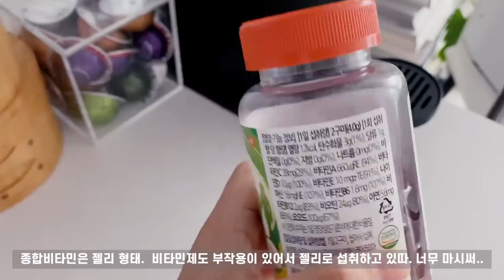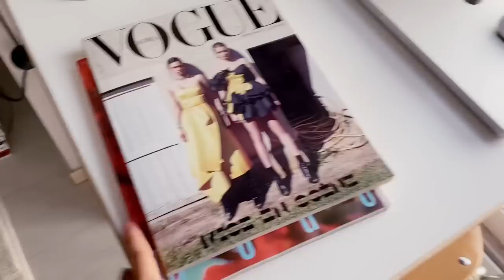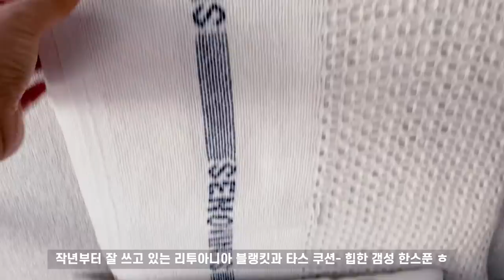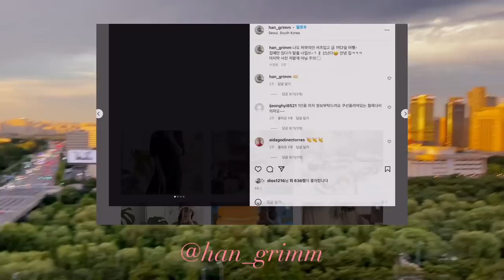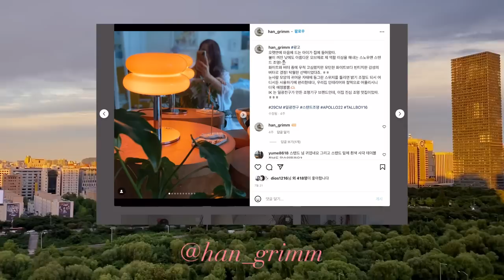ROOM TOUR🏠 | 시티뷰와 숲뷰가 보이는 오피스텔 원룸 인테리어 | 랜선 집들이 | LIFE IN SEOUL.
오늘은 드디어 룸투어 영상을 가지고 왔습니다!

-제품 정보
+현관
발매트-스마트스토어 헤이유드

+화장실
타올, 발매트- 바이나

+주방
일리아다_칼라마타 올리브 오일 바질(마켓컬리)

+거실쪽
아르떼미데 톨로메오 조명
스탠드  스노우맨 조명-일광전구(제품제공)
1338148
얼굴 세라믹 오브제- 빅슬립샵

+침실쪽
Agt 침구류
루이스폴센 판텔라 플로어-오프라인 샵 구매
Usm haller

Music🎶
Drifting Apartft Spade Brooks_ milano
Arrow Files_ paper planes
Paper Planes_ paper planes
Love_ yehezkel Raz
Midnight_ paper planes
Sunset Traveler_ paper planes
For You_ DMills